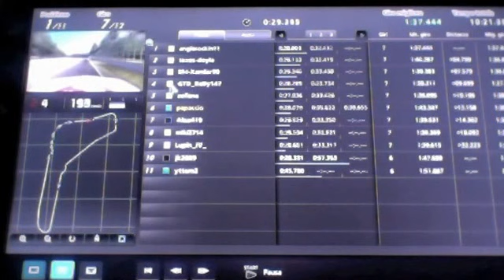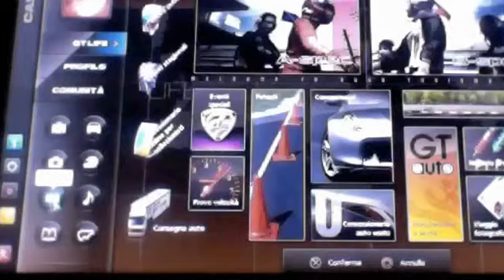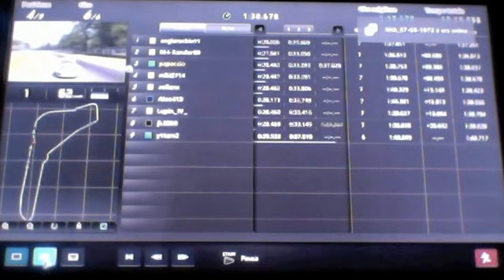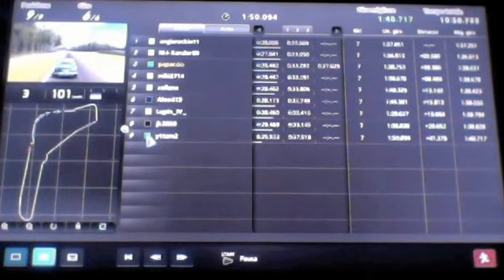Campionato DTM - Autodromo Monza